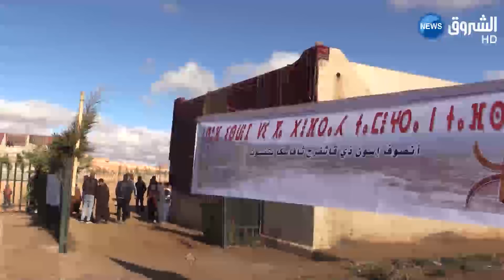بسكرة: قدوم الربيع.. عندما تلبس عين زعطوط الاخضر وتبتهج